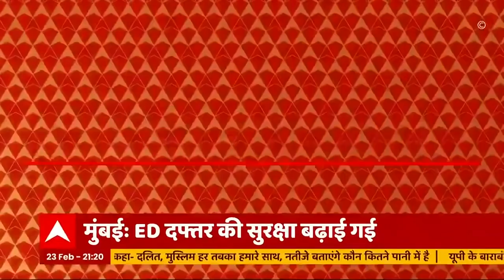Nawab Malik Money Laundering Case : ED दफ्तर परिसर को CRPF ने कब्जे में लिया